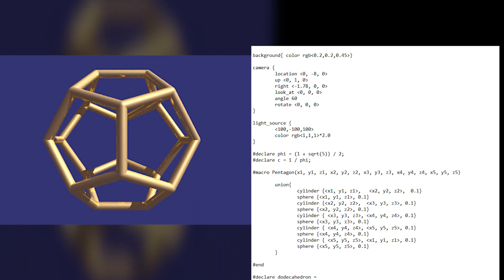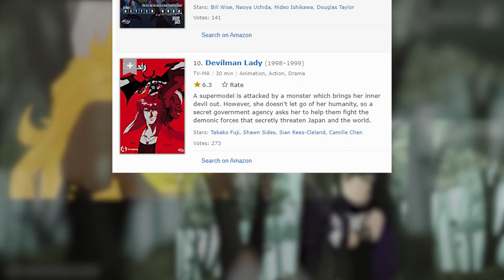Will RWBY Ice Queendom Live up to Monty Oum's Style of Fighting?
The switch from CGI to anime could have a huge impact on RWBY's fight scenes, but we can't write them off until we see THIS fight happen!
Some people are saying Ice Queendom is great while a LOT of others are writing it off as as disappointment.
From MY point of view we won't be able to say for sure until we get a very specific type of fight scene.
What's my point of view?
Well I can speak from a unique place of experience here that's very similar to the path Monty Oum took.
You see, I may be a fight choreographer now, but back before programs like Poser and Maya existed I was typing out 3D fight scenes
in CODE.
If I wanted to create this dodecahedron I'd have to type a whole matrix of calculations.
If I wanted it to have a wooden texture I'd have to type a novella of code.
No wire frame, just math and render times of up to 24 hours for a single frame of CGI animation.
I discovered what 3D fight scenes are great at and it's the very thing traditional animation is weak at.

Traditional animation is GREAT at taking single hits and making them
look phenomenal! Like the new anime did when it remade this Weiss
fight scene.
Everything in the finishing sequence of Ice Queendom episode 3 is anime's strong
points:
Fire.
Smoke.
Hair and fabric blowing in the wind.
Atmospheric special effects & depth of field blurs.
All things that cause 3D render times to skyrocket.
Shots in POV-Ray took me 18 hours/frame because of the fire - adding smoke tripled that number.

To illustrate traditional animation's weaknesses & what we have yet to see in RWBY Ice Queendom, let's analyze the anime fight scenes from the top anime tv shows of 1998.

Cowboy Bebop S1E1 has an anime fight scene that trounces everything else released in 1998 - Spike vs Asimov. The level of passion on display in Cowboy Bebop fight scenes is at a level reminiscent of Monty Oum's RWBY fights.

Traditional animation's weak points are what won the hearts of us fans when we saw the original RWBY series, from the RWBY trailers to Vol 1 & Vol 2.
What I discovered creating my own CGI fight scenes in POV-Ray was that those are the
things that are 3D animation's STRONG points!
You can focus on creating cool martial arts choreography and combos with almost a complete disregard for how you're going to show it. You can EASILY move the camera and lights to different locations to find the coolest angles from which to film the RWBY fight scenes.
Since the fight choreography is already created as one long sequence, instead
 of cutting you can focus on finding ways to move the camera to SHOW
it as one take if you want.

Cheap and easy for Monty Oum to do in Poser, allowing him to focus on his advanced fights choreography.
Making RWBY Volume 9 an anime means cheap and easy for epic-looking single strikes,
but time consuming and EXPENSIVE for Yang's style of fighting.
Yang's close range, intricate back and forth fights with long combos of a variety of moves can't be done cheaply. The producers either have to shell out the money required to stay true to Monty Oum's style of fight choreography or resolve to disappoint fans. There is NO option to hide behind one or two big, flashy moves.

We'll know for sure when we see Yang fight, not a monster, but another person.
That's when they won't be able to find a cheap way out or hide behind big, flashy moves.
Something like RWBY's Yang vs the Malachite Twins fight will be when the anime
shows that it's either willing to pay the extra money to deliver
Monty Oum's style of intricate choreography or it isn't.
Yang is the key.
Yang is the character who will leave them with nowhere to hide.
Are they going to use the anime to find a new audience that doesn't
care about the original style of action as much as we do,
or are the using the anime to reinvigorate the series, to recapture
the imaginations and hearts of us original fans?
Some people have already written the show off, but the truth is that
the answers to those questions are still locked away, and to get the
answers, Yang is the key.

If you wanna help me stay awake to make more videos, consider getting me a coffee! (^_^)

CHAPTERS:
0:00-0:29 I'm a Discount Monty Oum Clone? (big on the discount)
0:30-0:59 What Anime Destroys 3D Fights In
1:00-2:00 1998's Top 10 Anime are ALL bad at the SAME Thing
2:01-2:42 How Cowboy Bebop is the RWBY of Anime
2:43-3:22 Monty Oum's Style is Everything 3D is Great At!
3:23-4:11 THIS is When we'll Know if Ice Queendom Will do Monty Justice